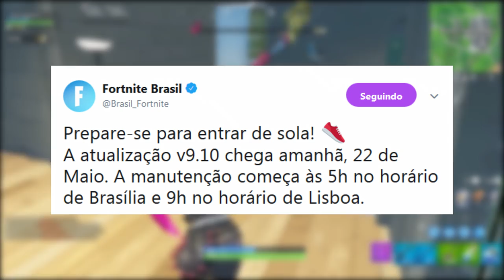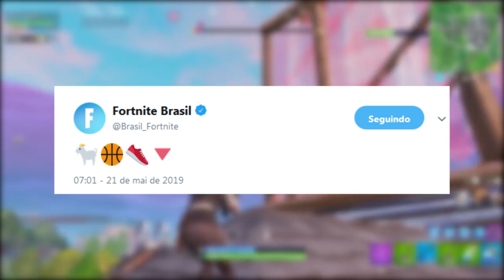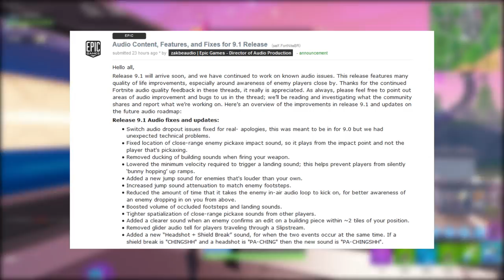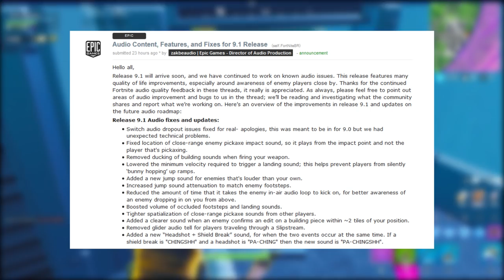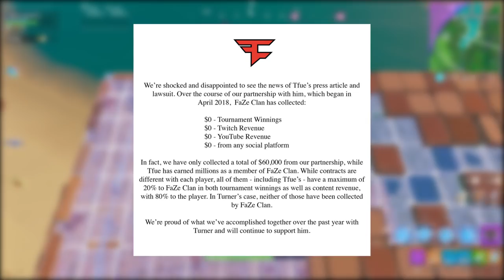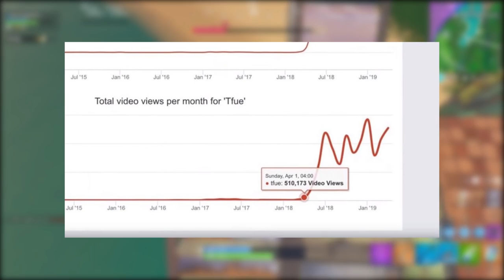FORTNITE - EVENTO JORDAN, SKINS BASQUETE e NOVA SKIN EXCLUSIVA?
Fala galera, Vagabbss aqui com mais um vídeo, e dessa vez falando algumas novidades e noticias do Fortnite Battle Royale, sobre o novo evento do Patch 9.1, skins de basquete voltando, nova promoção com skin exclusiva e treta Tfue processando a Faze Clan. Espero que gostem :)